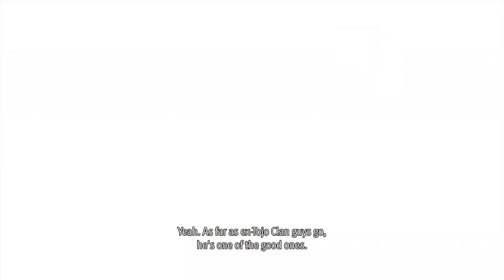Lost Judgment - Yagami Finds Out Who Killed Mikoshiba PART 10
Peace :)